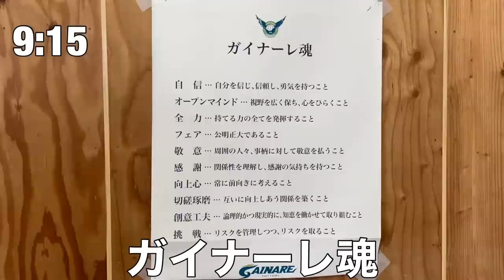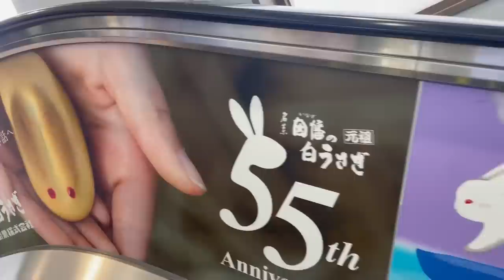【VLOG】#240 開幕戦2連勝 現役Jリーガー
Beoplay EX

【自己紹介】
田中恵太

カリタ　コーヒーサーバー
カリタ　コーヒードリッパー
ポット型浄水器　ブリタ  マレーラ